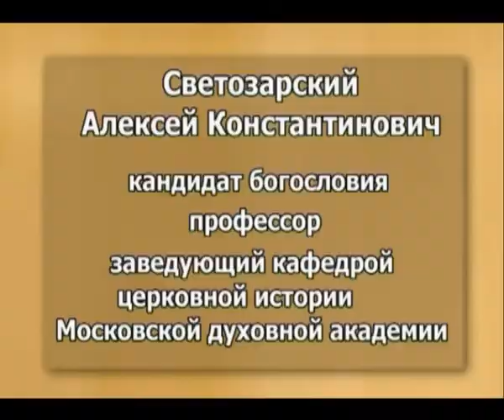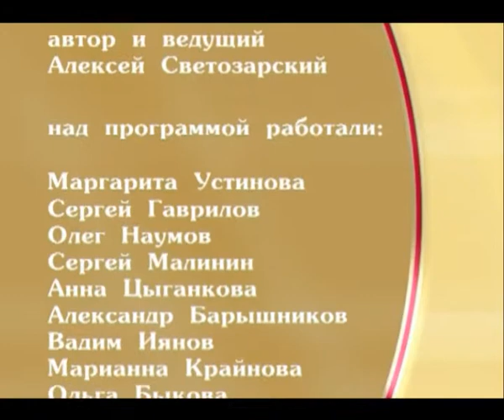История Русской церкви. Выпуск 23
История русского монашества домонгольского периода. Монастыри в Аникеево и Киевские монастыри, Киево-Печерский монастырь.